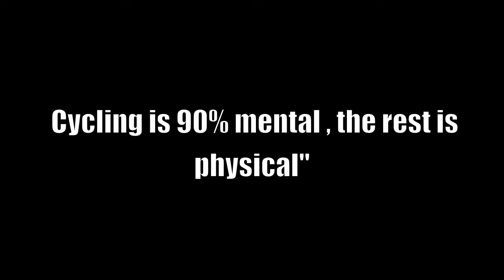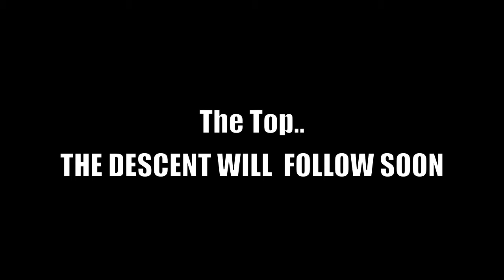Cycling Amstel Gold Race Holland Climbing Roadbike Gopro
GoPro,Giant TCR,Limburg,Epen,Camerig,Roadcycling,Racefiets,Roadbike,Timelapse,Epen,Amstel Gold Race,Herdo,HD,Giant TCR Advanced,Campagnolo Record,Vijlen,MTB, Limburg,wielrennen